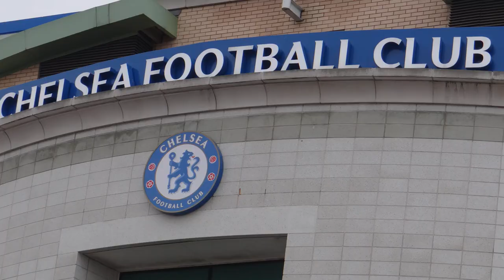190. АНГЛИЯ. ЛОНДОН. Ты шпионка? Что думают англичане про русских? Сложившиеся стереотипы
190. АНГЛИЯ. ЛОНДОН. Ты шпионка? Что думают англичане про русских? Сложившиеся стереотипы.

Сегодня я хочу рассказать о том, как же относятся к русским в Лондоне?

Первый вопрос, который задают англичане при знакомстве с человеком, когда слышат у него иностранный акцент, это: "Where are you from?" - "Откуда ты?" (То есть из какой страны ты приехал?)

Я же, после своего ответа, что я из России, очень часто получала два типичных вопроса: "Знаешь ли ты Абрамовича?" и (шутливо): "А ты не шпионка?"... И ещё нередко слышала также неожиданное для меня утверждение: "Putin is the best!"